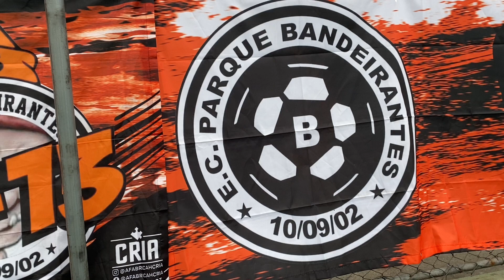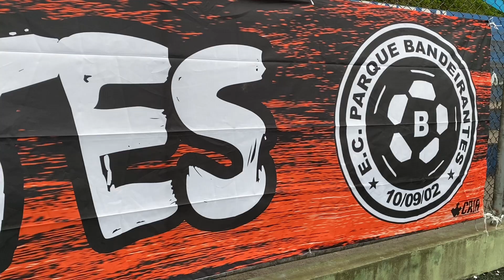Quartas de final - 1ª Divisão de Maua - Bandeirantes x Maria Aparecida